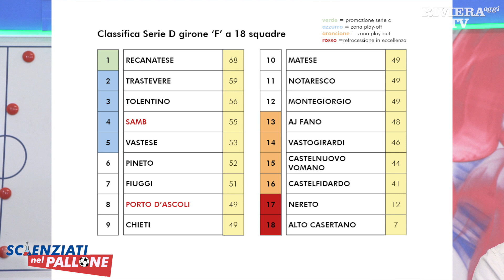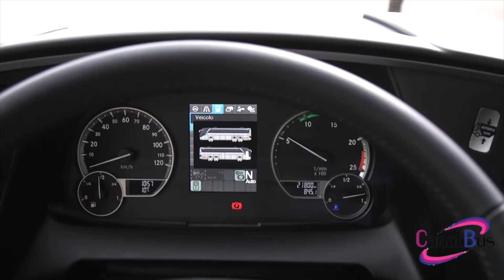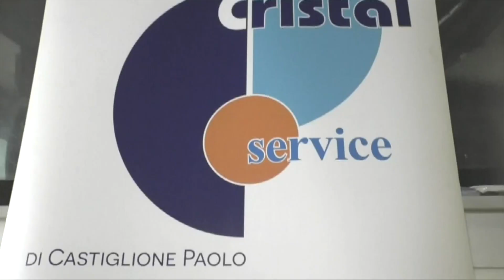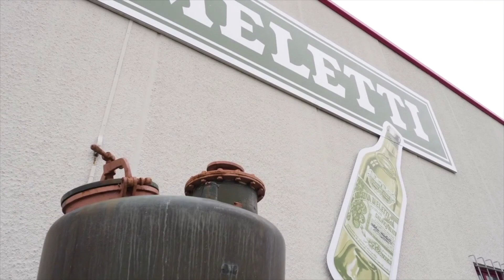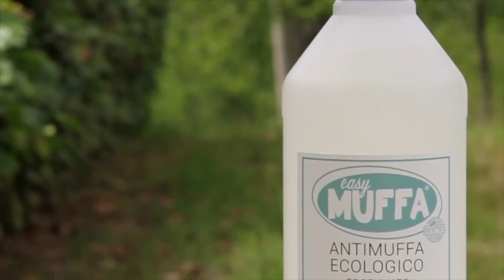Scienziati nel Pallone | Puntata 25 | Stagione 2021-22